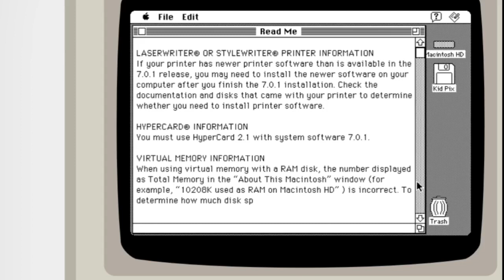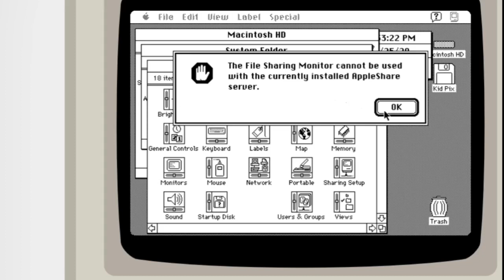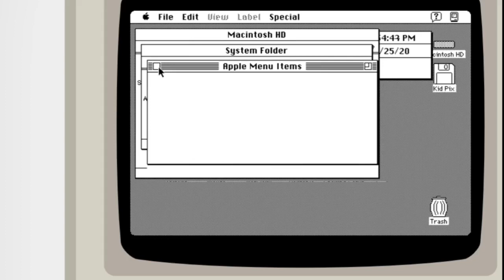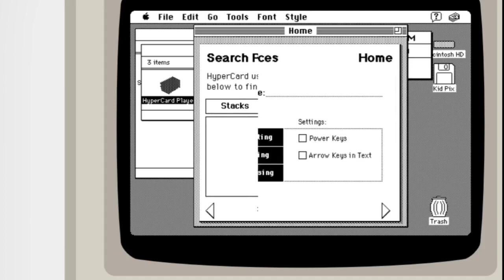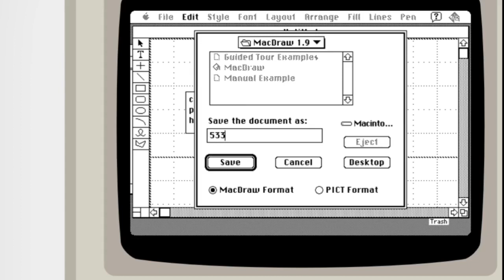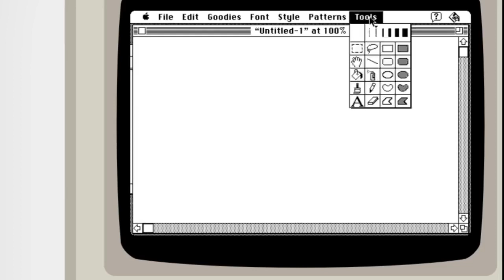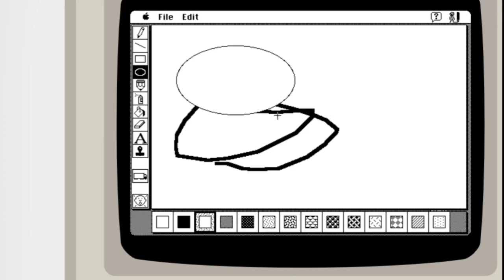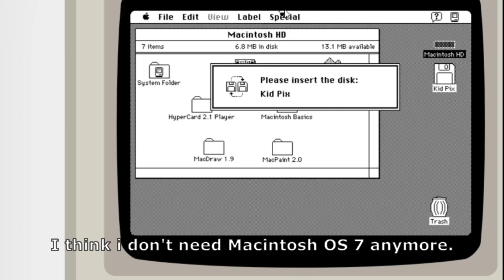Apple System 7.0.1| OS Review #32